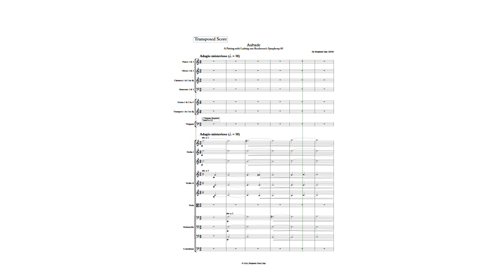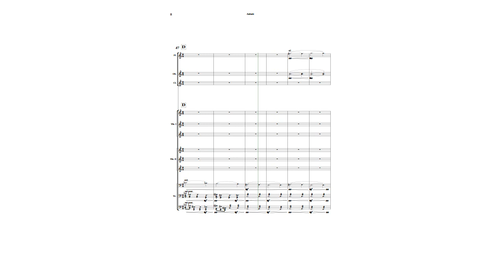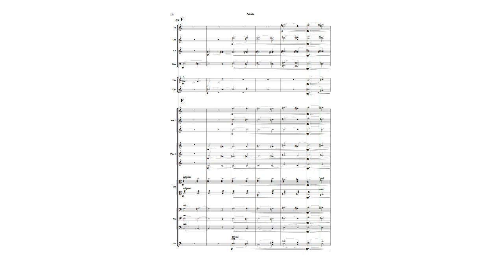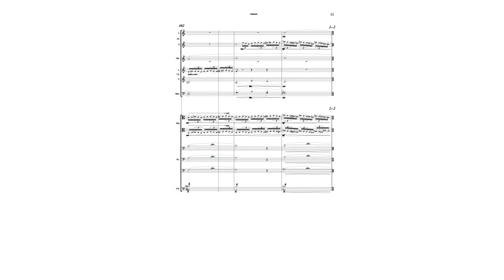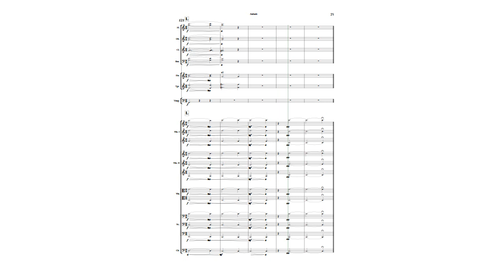The Beethoven Episodes #1: Aubade (A Pairing with Beethoven's Symphony #1 in C Major)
“It is said that the darkest hour of the night comes just before the dawn.” – Thomas Fuller

Mornings are powerful and evocative moments. The chorus of birds, one species after another, uniting in a wild and genuine polyphony while the dew and mist evaporate upon the rising of the sun, encouraging goosebumps and shivers from an open window, tempered or exhilarated by a cup of coffee. Have you ever actively witnessed the sun’s sultry and intense ascension from the cradle of the horizon? That is what this piece, Aubade, or “Dawn Song,” is about. An aubade is the twin of a night-time serenade; an aubade is a love song originating amongst the medieval Provençal troubadours, depicting the morning departure between two lovers. An aubade is a song in honor of the slow cosmic percolation of a late summer morning. On a personal level, the composer is reminded of his own experiences camping in Northern Canada as a young man–a simpler and less demanding time.